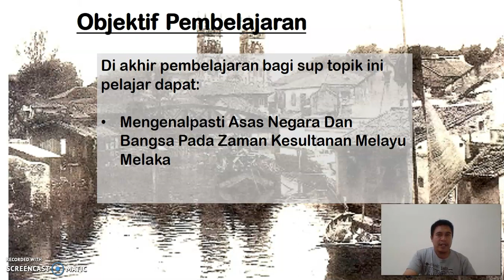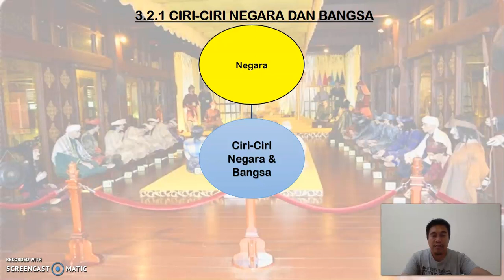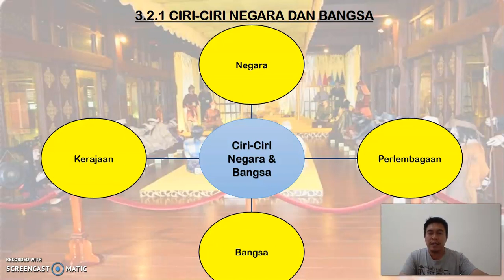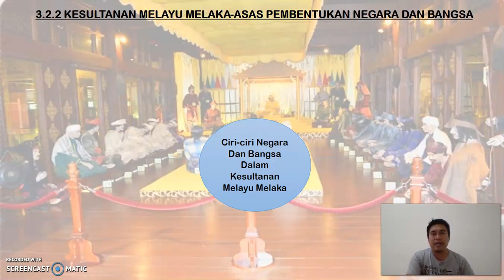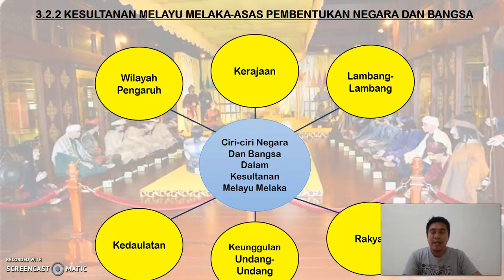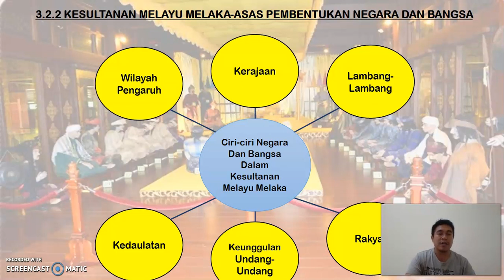Sejarah Ting 5 Subtopik 3.2 - Ciri ciri Negara dan Bangsa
Sejarah tingkatan 5 bab 3 ciri-ciri negara dan bangsa